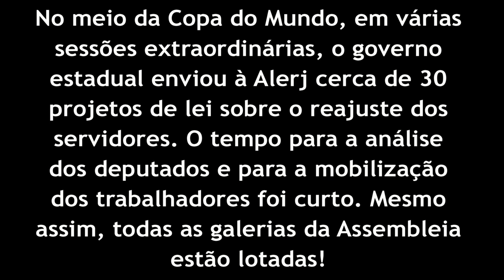Policiais civis se mobilizam na Alerj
Categoria encheu as galerias da Alerj para pressionar pela incorporação da gratificação Delegacia Legal nos salários. O inspetor Márcio Garcia explica as reivindicações dos policiais.